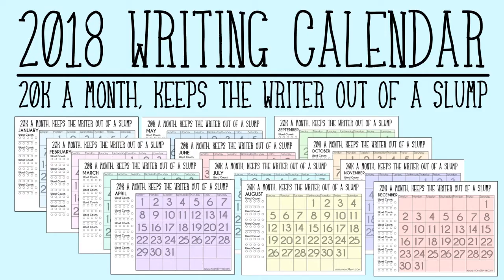Publishing a Book - How to Arrange a Blog Tour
A few weeks ago we talked about how to host a book launch so by popular request, today we'll be talking about how to arrange a blog tour. By the end of this blog post you'll know why your book needs a blog tour, how you should arrange it, and how you make sure everyone knows about it.

mandilynn @ charter.net

Be my pen pal! I'll always write back!